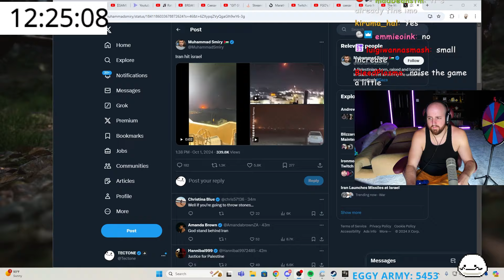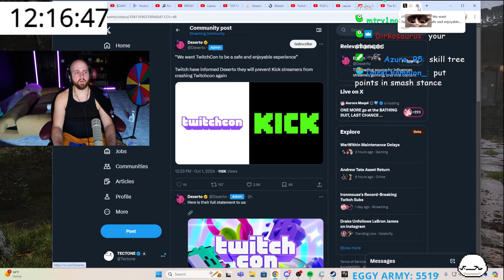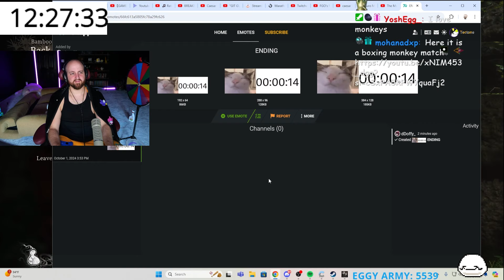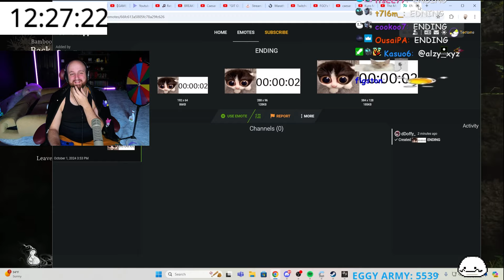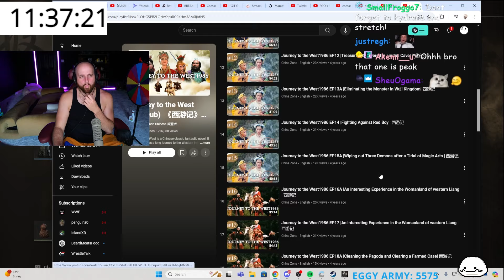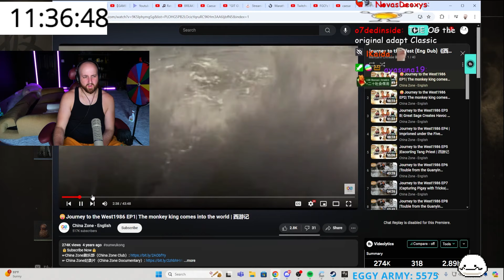This Game Changed My Life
TIMESTAMPS
45:16 big baby
1:00:00 guangzhi
1:09:15 lingxuzi
1:35:22 guangmou
1:42:13 baw-li
1:49:48 white clad noble
1:52:02 white clad snake
2:01:05 Elder Jinchi
1:22:16 Black Wind King
2:40:40 journey to the west youtube show
2:44:31 Black Bear Guai

OTK
Tectone
Tectone React